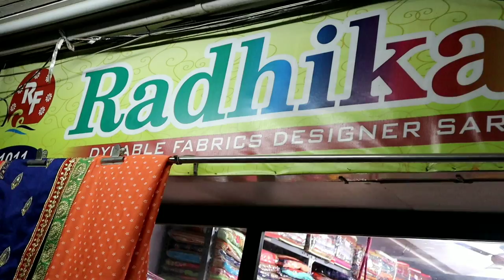सभी व्होलसेलर यहीं से साड़ी खरीदते हैं | manufacturer saree in Surat. Printed Saree, Work Saree.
Radhika Fashion

1011, Shree Rohit Ac. market, Ne. Hariom Market, Ring road, Surat - 395002.